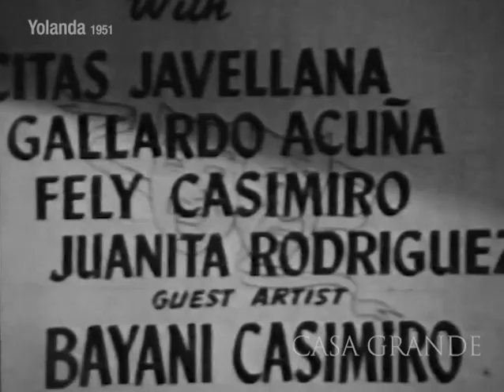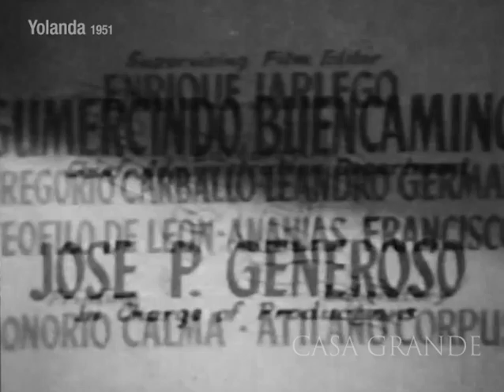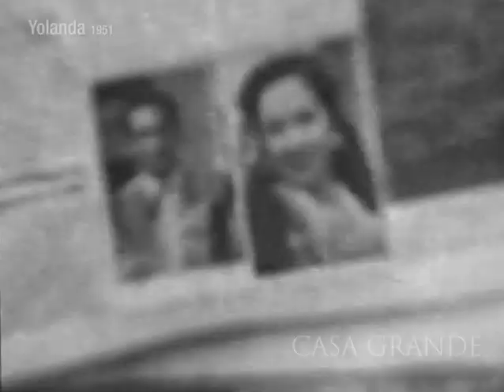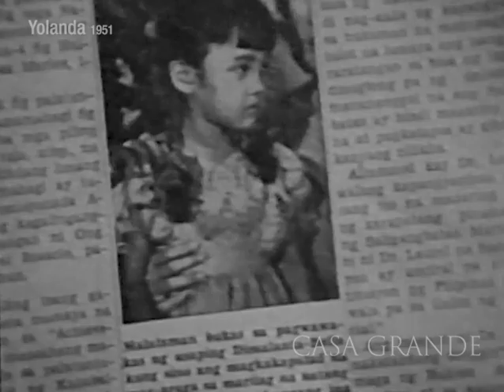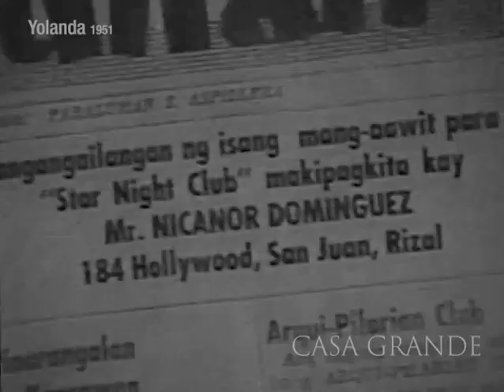1951 Yolanda by Susana C. de Guzman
1951 Yolanda. Directed by Susana C. de Guzman. Cast: Celia Flor, Teody Belarmino, Alfonso Carvajal, Lila Luna, Nora Linda, Patsy Mateo, Nenita Vidal, Etang Discher, Ben Medina, Citas Javellana, Fely Casimiro, Juanita Rodriguez, Guest Artist: Bayani Casimiro. Story and Screenplay Susana C. de Guzman; Original Musical Compositions by Francisco Buencamino Sr.; Musical Direction and Adaptation by Francisco Buencamino Jr.; Arrangements by Nestor Robles. Cinematography Ray Lacap; Chief Sound Engineer July Hidalgo; Supervising Film Editor Enrique Jarlego.